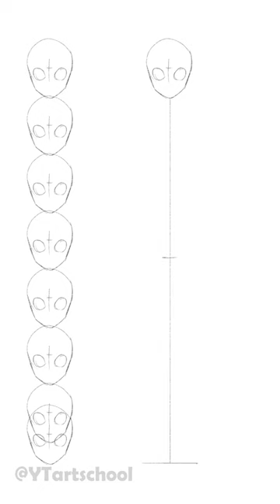How to draw simple anatomy when you're a beginner 🧍‍♀️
✅ Grow with your peers on the Art School forums
✅ Carefully crafted exercises
✅ Structured studies with a week by week workbook
✅ Over 100 hours of videos jam-packed with priceless knowledge